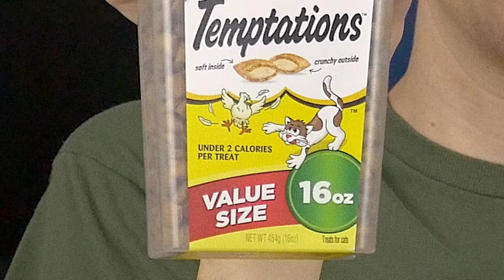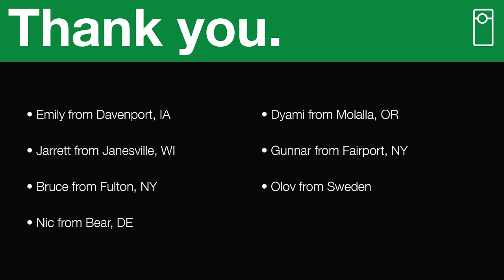📬 VlogMail | Jan 2018 • SEE YOU SPACE COWBOY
It's a new year, and that means a new coat of paint! (And some new tunes, too!) But when it comes to you guys, nothing has changed: you're all still as generous as ever. Thank you all so much!